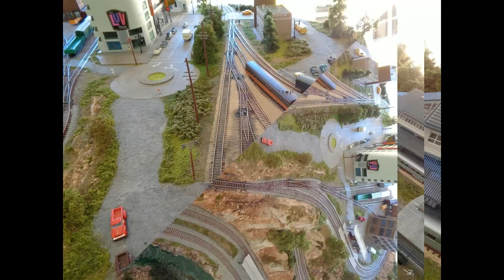N Scale Train Layout